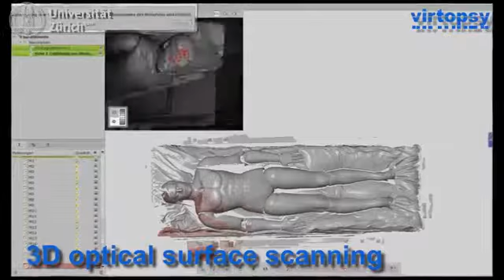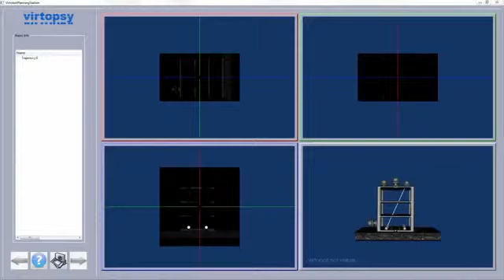Virtopsy: una sola apparecchiatura con più funzioni